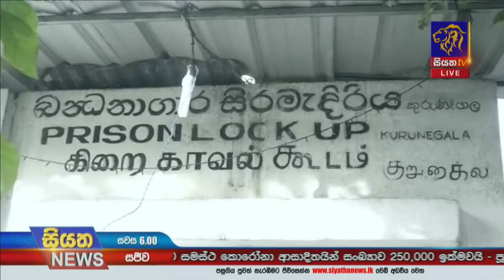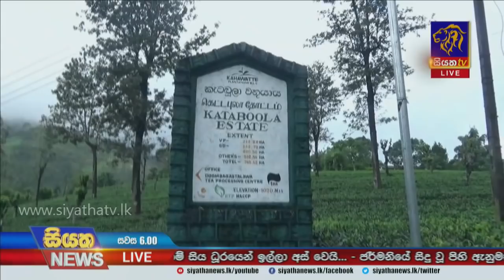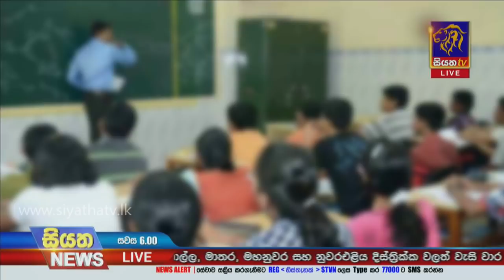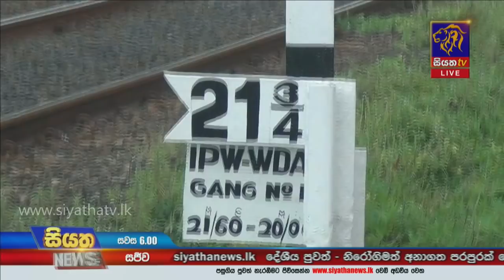Siyatha News | 06.00 PM | 27 – 06 – 2021